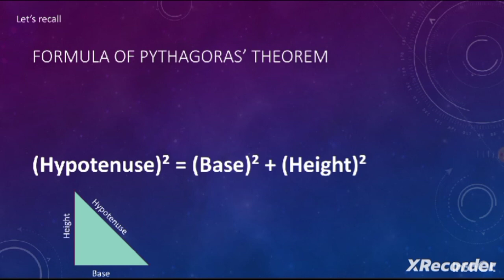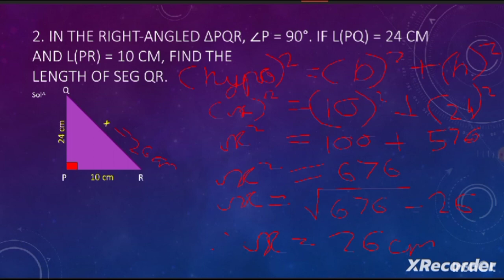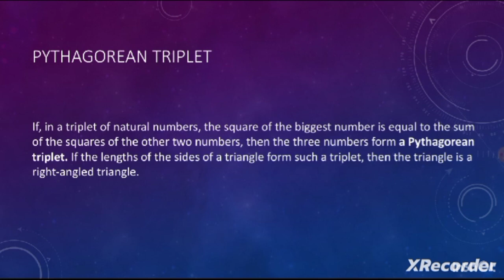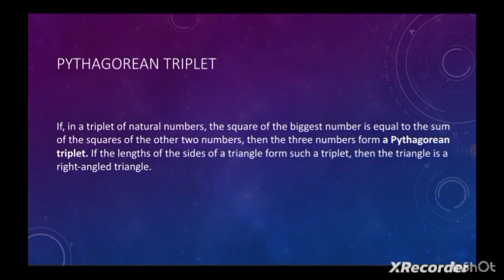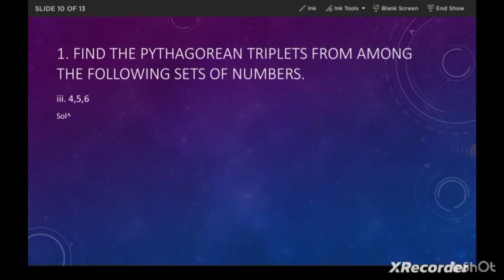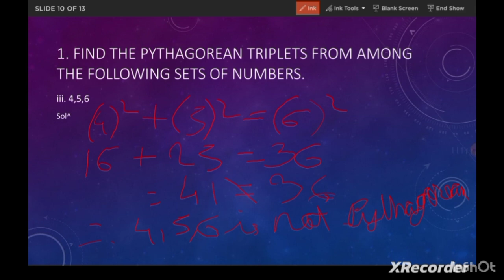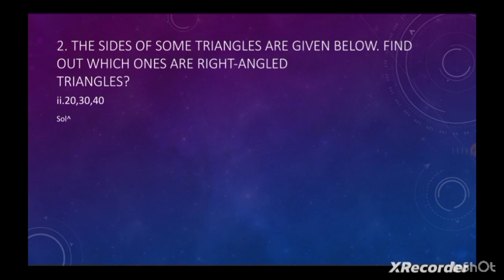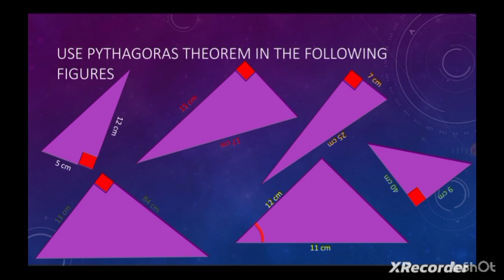Unlocking the Mysteries of Pythagoras' Theorem | Part 2 | Class Craft Academy | Standard 7 Math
Welcome to Class Craft Academy! 🎓 In today's Standard 7 Math lesson, we dive into the fascinating world of Pythagoras' Theorem. Join us as we unravel the secrets of this fundamental concept, exploring its history, applications, and solving real-world problems. Whether you're a student looking to ace your exams or a curious mind eager to understand the magic behind right-angled triangles, this video is for you. Let's embark on a mathematical journey together at Class Craft Academy! 📚✨